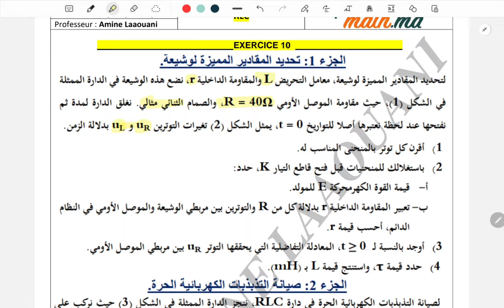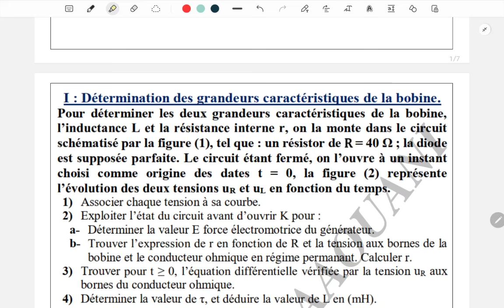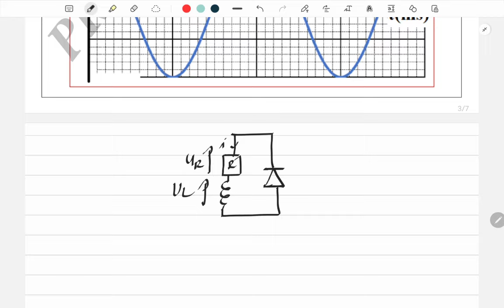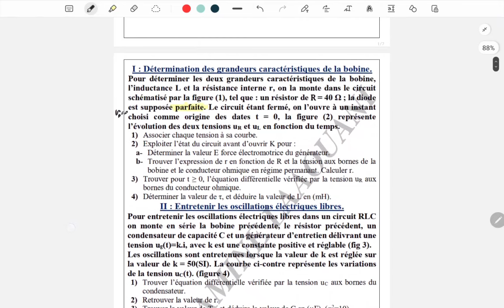EX 10 RLC ARABE ET BIOF من عرض التفوق